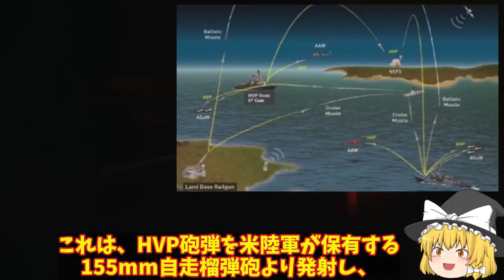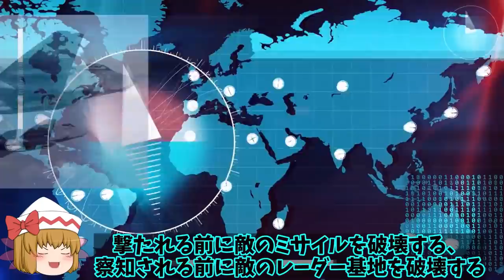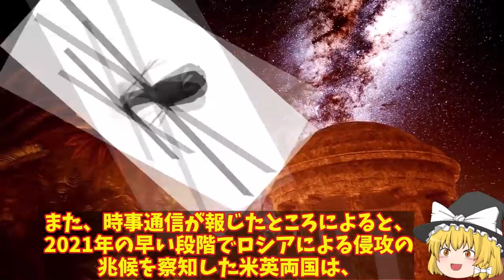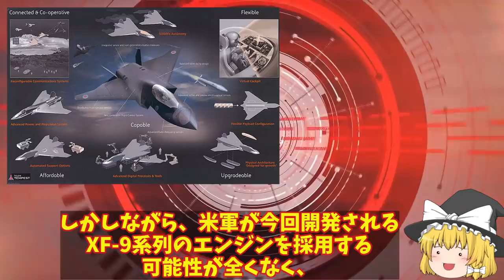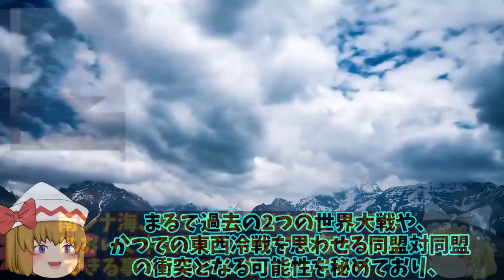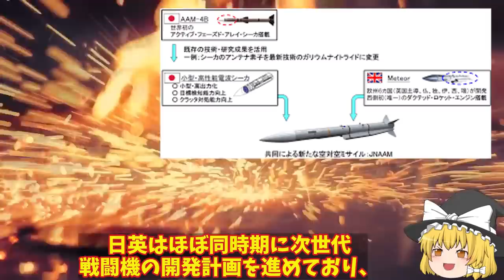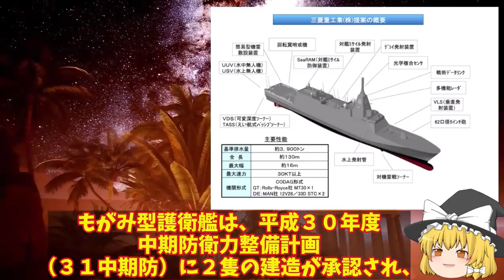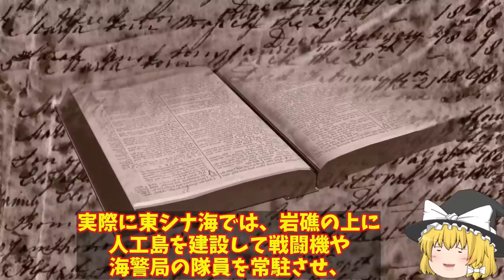【総集編】トップ10 日電磁砲は米レールガンを超える完成度！新型砲弾HVP超高速発射体で次期兵器へ米革新へ？【ゆっくり解説・軍事News】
引用・転載「出典：海上自衛隊ホームページ」
引用・転載「出典：航空自衛隊ホームページ」
引用・転載「出典：陸上自衛隊ホームページ」